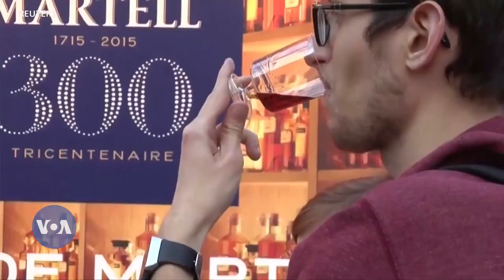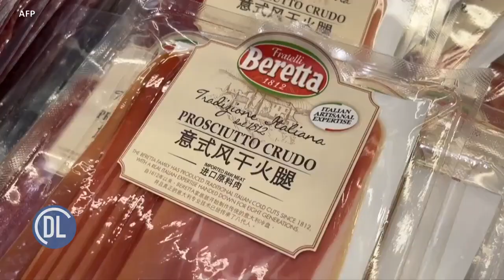CHINA YAHOFIWA KULIPIZA KISASI UMOJA WA ULAYA - WATOA TISHIO KWA MATAIFA YA ULAYA JUU YA UCHUMI...